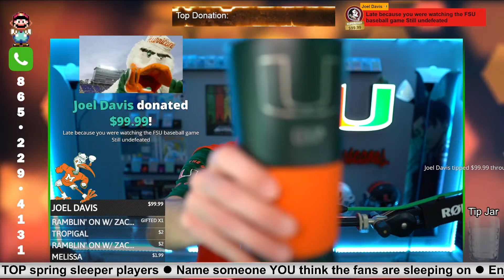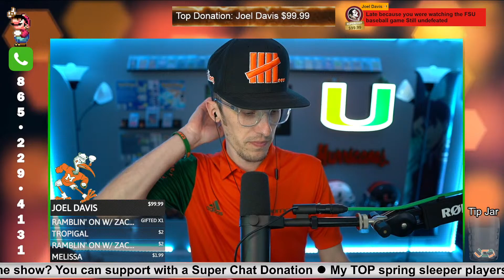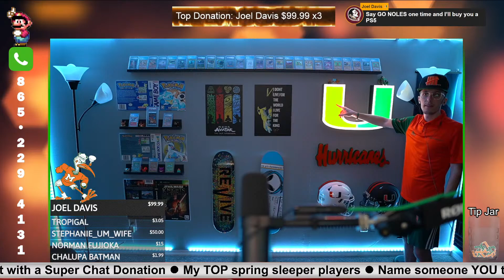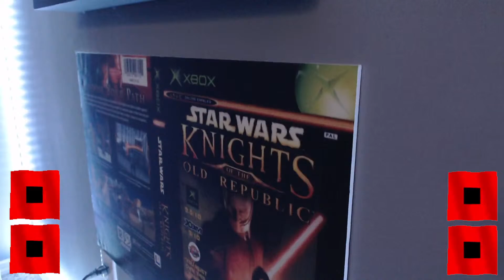Miami Hurricanes SPRING SLEEPERS: These Players Will SHOCK You This Season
Maryville, TN
37802